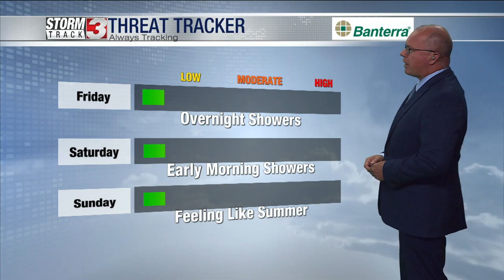Warm weekend in the forecast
Jim talks summer temperatures in the weekend outlook.